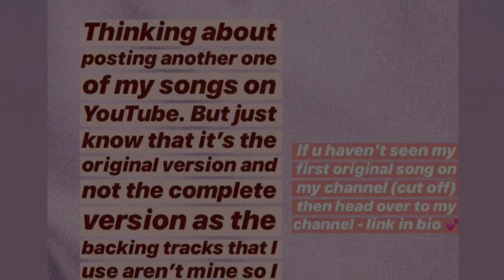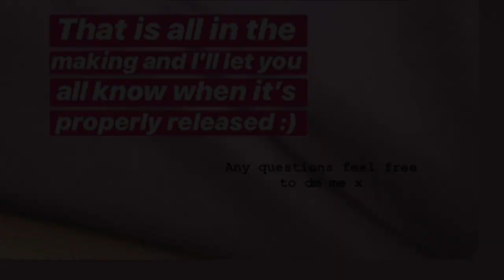ORIGINAL SONG - Let Me Let You Go by Natalie Smith